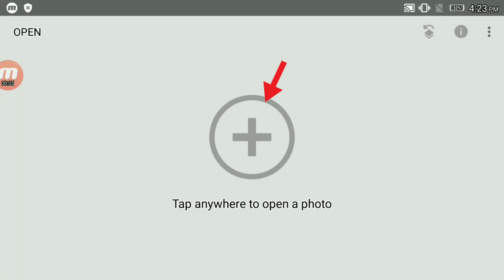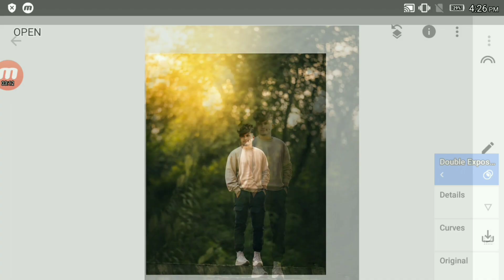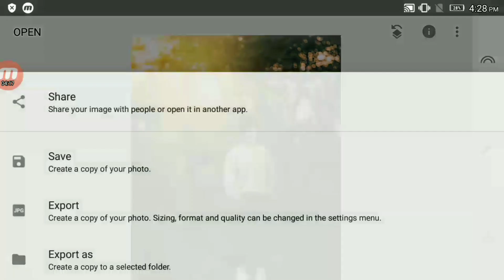20+ High HD Background Free Download || ফ্রি ব্যাগ্রাউন্ট ডাউনলোড || নতুন বছরের নতুন বেগ্রাউন্ট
20+ High HD Background Free Download || ফ্রি ব্যাগ্রাউন্ট ডাউনলোড || মাএ এক মিনিটে ছবি এডিয়ট মোবাইলে

image download

Editing App